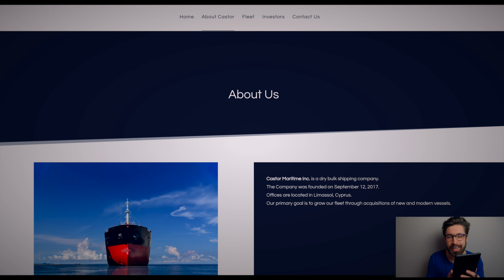CTRM STOCK 🚀 My REALISTIC Price Prediction For CASTRO MARITIME💎IS IT WORTH THE HYPE! $0.95 to ??🤩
CASTRO MARITIME (CTRM)

Free discord for first 1000!

Hot news for this penny stock! Is it time to BUY with huge upside potential!?
Let's break down this bad boy and share some smiles!

ctrm
ctrm stock
ctrm price prediction
castro maritime
ctrm stock news
ctrm stock prediction